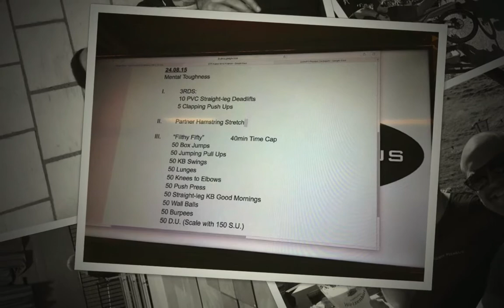CrossFit Pegasus 2015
Thanks to all our Pegasus Members for a great 2015!
2016...we're ready!